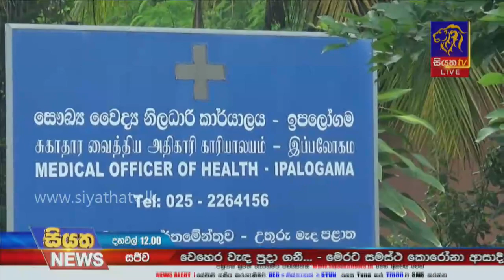මෙරට සමස්ථ කොවිඩ් මරණ 150 සිමාව ඉක්මවයි |Siyatha News